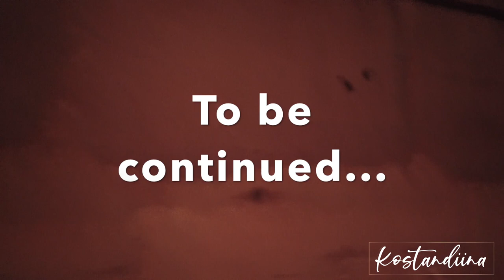Top Places To Visit In Helsinki 2022 | Sibelius Monument, Cafe Regatta & More | COVID-19 Regulations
Hey there,

In this vlog, I'm excited to take you on a tour of Helsinki, Finland and show you some of the top places to visit in 2022. We'll start with transportation tips and important information about COVID-19 regulations in the city. Then, we'll explore some of Helsinki's most iconic sights, such as the stunning Sibelius Monument and the charming Cafe Regatta.

I'll also give you recommendations for where to stay in Helsinki and share some tips to help you avoid common mistakes when visiting the city. Whether you're a first-time visitor or a seasoned traveler, this vlog is packed with useful information to help you make the most of your time in Helsinki.

For those of you who are new here, my name is Kostandiina and I am an Albanian currently living in Germany. I have recently embarked on an exciting journey of vlogging my travels and adventures around the world, and I am thrilled to have you join me on this journey. Whether I'm exploring the vibrant streets of Athens or relaxing on a pristine beach in Colombia, I aim to capture every moment of my adventures and share them with you. So sit back, relax, and let's go on an unforgettable journey together!

If you enjoyed this video, I'd love to hear from you! Your support means the world to me and helps me create even better content for you.

I love sharing my journey with you and engaging with my followers, so don't be shy - let's be friends! You never know what kind of fun and exciting content we'll create together. See you there!

Support my musical journey by donating to my singing courses. Your contribution will help me improve my skills and pursue my passion for music. With your help, I can continue to grow as an artist and share my love of music with the world. Thank you for your support!

I hope you enjoyed this video as much as I enjoyed creating it. Until the next one, keep exploring, stay curious, and take care!

Kostandiina

Don’t own the music no copyright